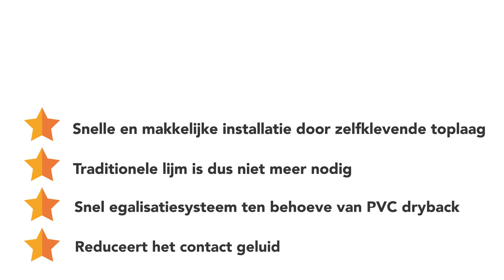Installeer je ondervloer met Floorfixx optimum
Installeer ondervloeren zonder gebruik van traditionele lijm!

Wil je ook optimaal omgaan met je tijd? Estillon heeft de oplossing! Met de nieuwe Floorfixx optimum bespaar je namelijk veel tijd. Floorfixx optimum is dé ondervloer voor PVC Dryback.

Floorfixx optimum is een systeemvloer met een unieke zelfklevende laag, hierdoor is traditionele lijm niet meer nodig. De handige lip-las verbinding zorgt voor een snelle en efficiëntie installatie. De vloer is direct belastbaar, er hoeft dus geen rekening gehouden te worden met wacht- en droogtijden.